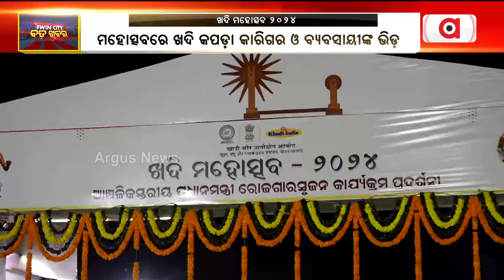କଟକରେ ଉଦଘାଟିତ ହେଲା ଖଦି ମହୋତ୍ସବ || Khadi Mahotsav 2024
କଟକରେ ଉଦଘାଟିତ ହେଲା ଖଦି ମହୋତ୍ସବ। ଖ୍ରୀଷ୍ଟିଆନ ପଡିଆରେ ଅଣୁ, କ୍ଷୁଦ୍ର, ଓ ମଧ୍ୟମ ଶିଳ୍ପ ପ୍ରତିଷ୍ଠାନ ମନ୍ତ୍ରାଳୟର ରାଜ୍ୟ କାର୍ଯ୍ୟାଳୟ ଓ ଖଦି ଏବଂ ଗ୍ରାମୀଣ ଶିଳ୍ପ ଆୟୋଗ ପକ୍ଷରୁ ଏହି ମହୋତ୍ସବର ଆୟୋଜନ କରାଯାଇଛି ।